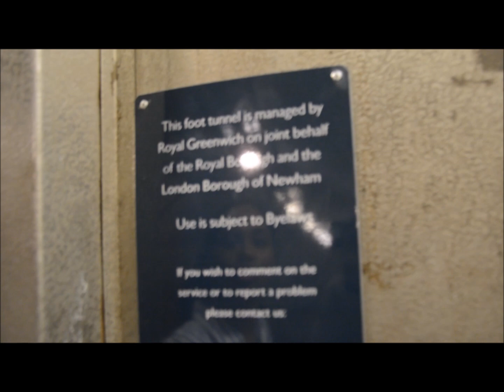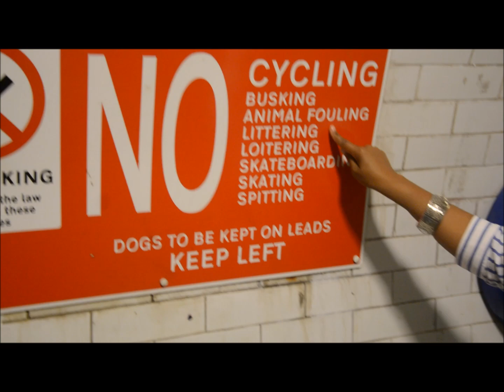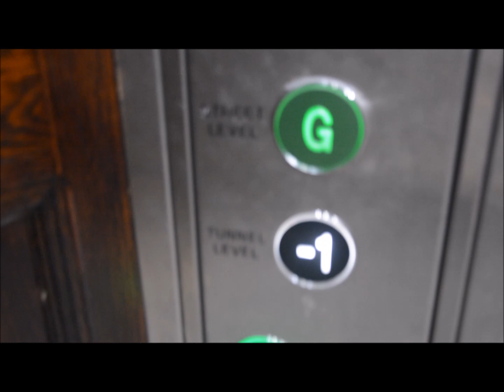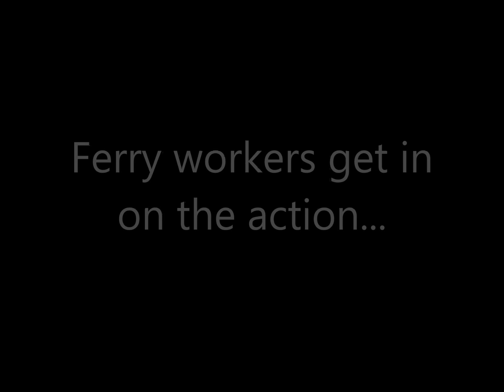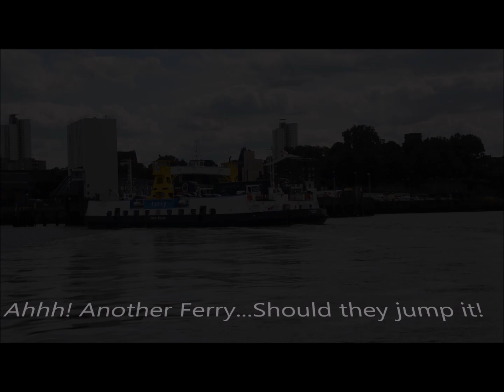This is our world LONDON "The Woolwich Ferry" HD